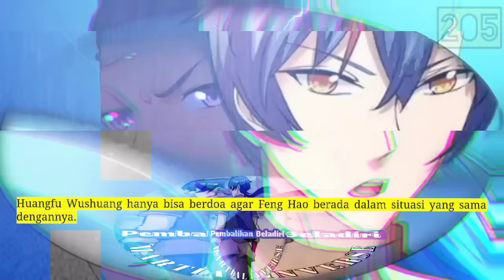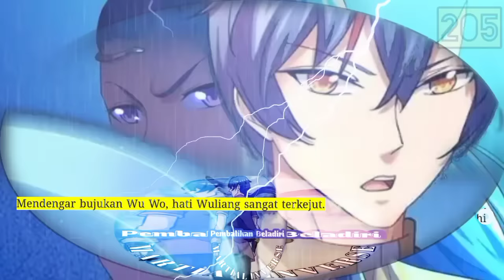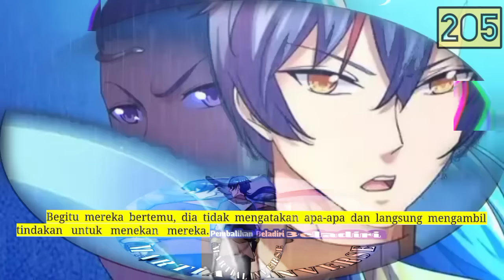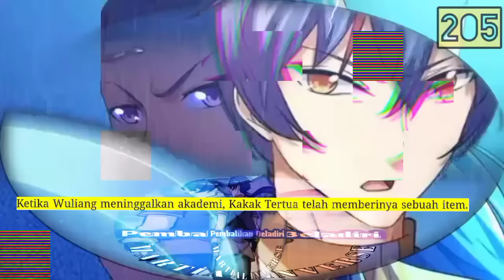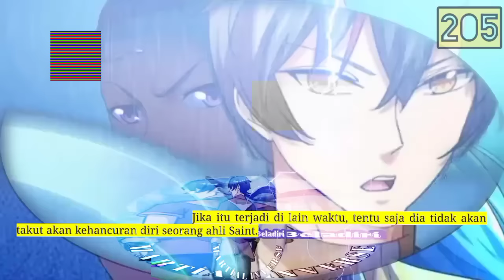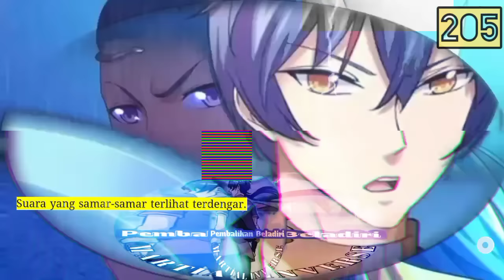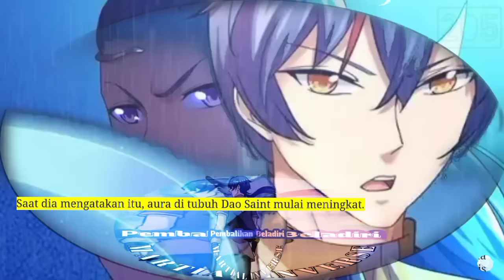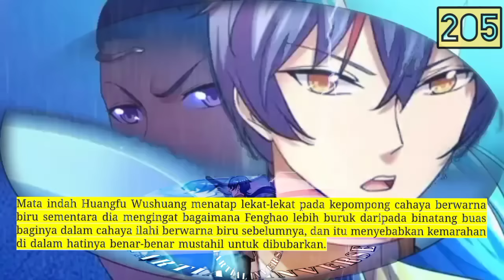Pembalikan Beladiri season 205